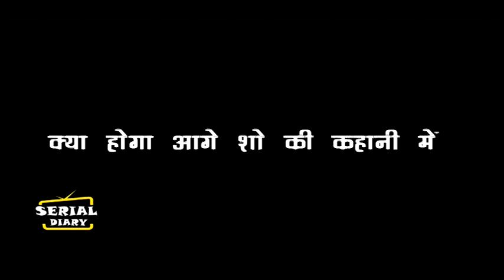KUMKUM BHAGYA || OMG !! ये सच जानकर ऐसे अपनाएगा कोहली परिवार, PRACHI का मकसद होगी पूरा...